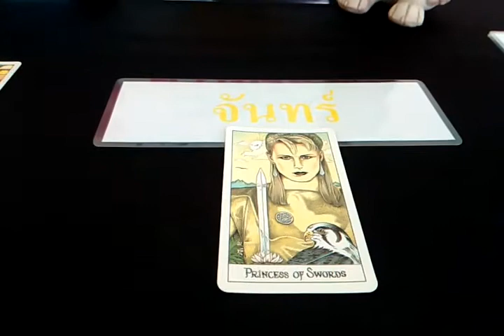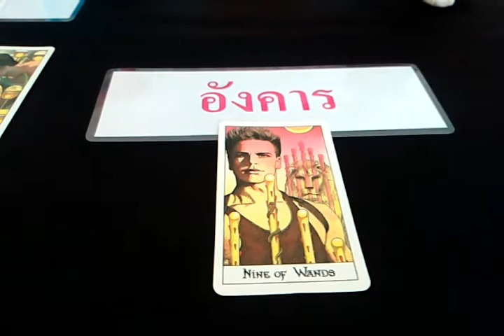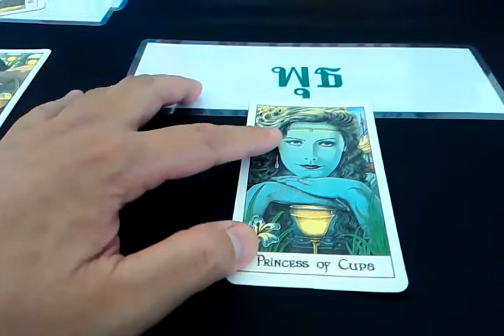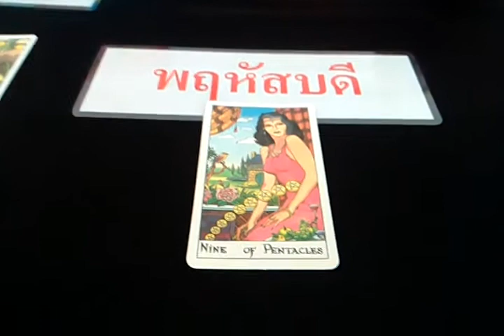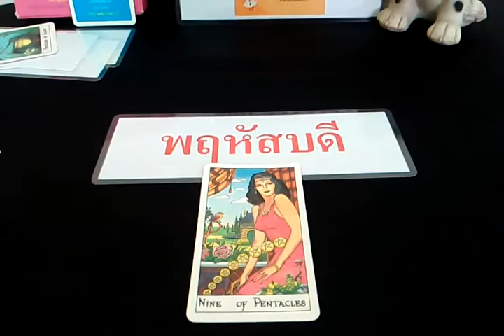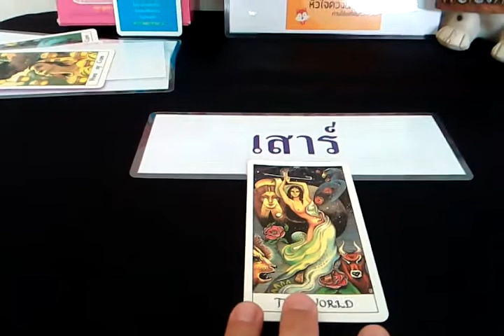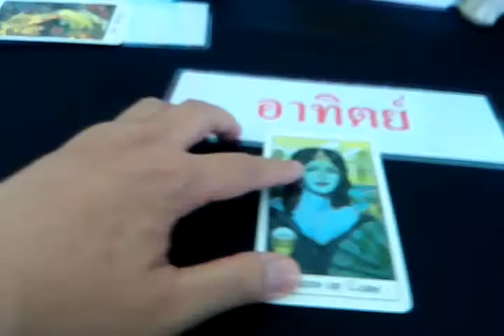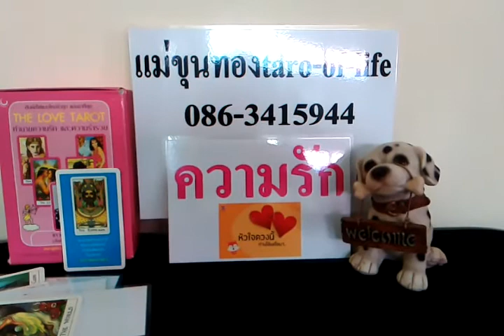ดวงความรักจันทร์ที่17ก.พ.63ผู้เกิดทั้ง7วัน